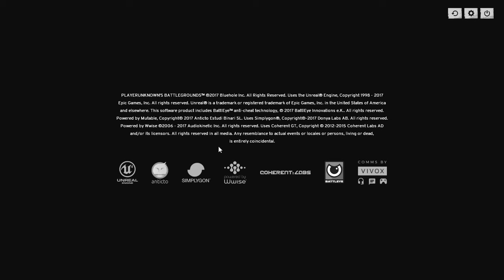PUBG gameplay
a round of players unknown .